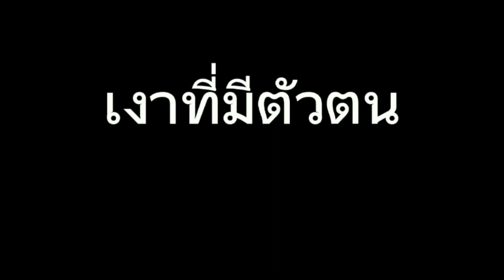Official Trailer MV EP.2 "เงาที่มีตัวตน" "ธีร์" ธีรภัทร์ คำสีสุข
เพลง : เงาที่มีตัวตน
นักร้อง : ธีรภัทร์  คำสีสุข
อัลบั้ม :365วันที่ฉันรักเธอ

ธีรภัทร์  คำสีสุข
ธีรภัทร์/พนมศักดิ์ นิ่มน้อย
กล้อง ภาสินี คำสีสุข
สตูดิโอ Home
"หลินมัง"

Phat_Theeraphat

phat theeraphat3007